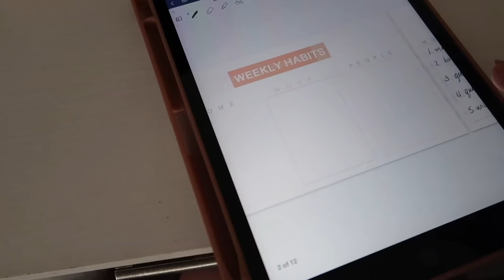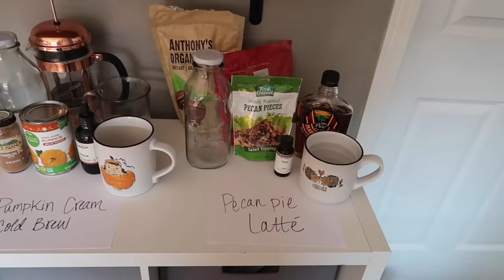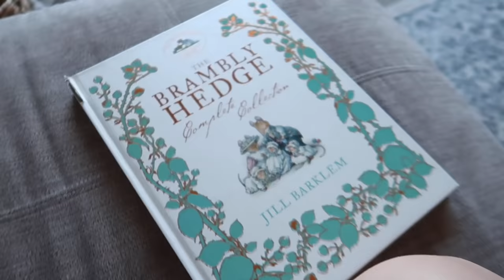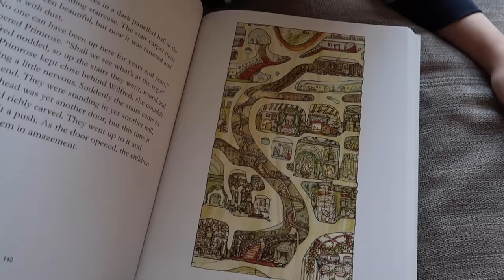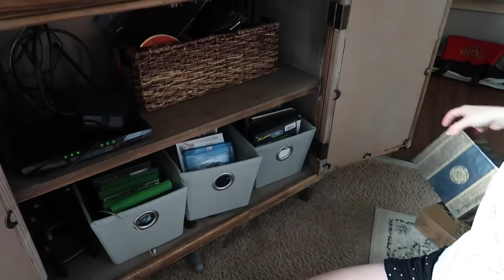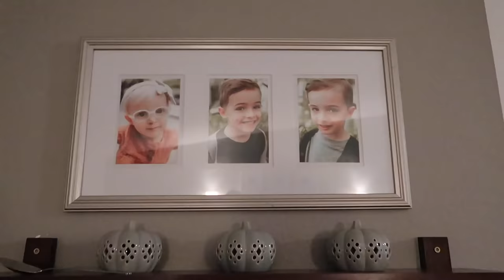*new* EXTREME DECLUTTER, COOK + FALL COFFEE BTS | FALL GET IT ALL DONE W/ME | School Lunch Ideas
CLEANING MOTIVATION, DECLUTTERING MOTIVATION, YUMMY RECIPES AND A LITTLE FALL COFFEE RECIPE VIDEO BEHIND-THE-SCENES. This video has a little bit of everything!

Hello, Lovelies! COME ALONG WITH ME THROUGHOUT MY DAY AS I TACKLE MY TO-DO LIST AND GET READY FOR FALL! I'M DOING A QUICK DECLUTTER, DAILY CLEANING, DIGITAL PLANNER ROUTINE AS WELL AS SHARING WHAT A FILMING DAY LOOKS LIKE AS A FULL-TIME YOUTUBER!

Minimalism to our family means each item in our home has a purpose and gets used regularly. It's less about the number of items and more about the function of each item and how it contributes to our home. Let me know if you enjoyed this video! I can't wait to take you through the rest of the house as declutter, re-organize and minimalize!

In This Video:

Special Thanks to my lovely sister Anna for helping me with some videography!

➕Apple Pencil
➕Brambly Hedge Book